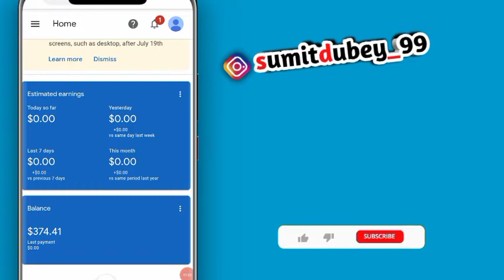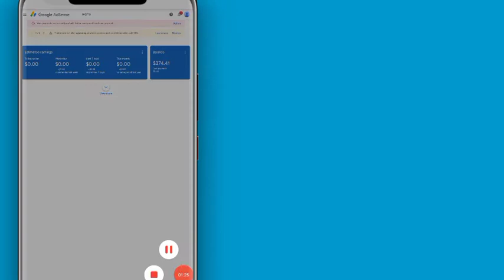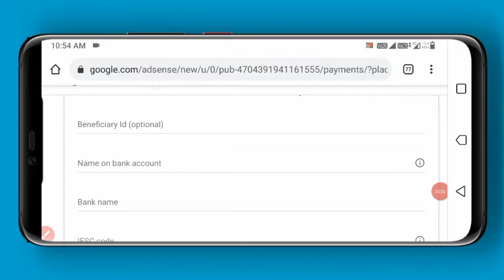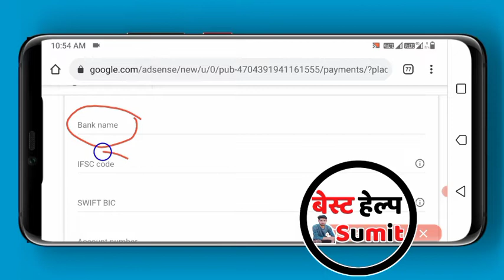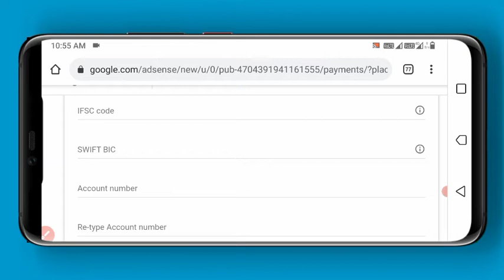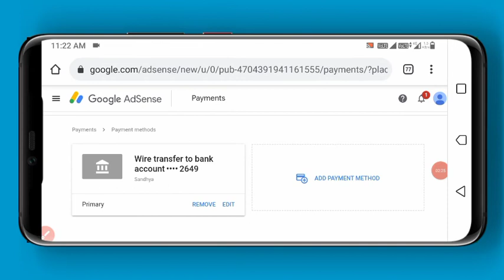adSense me bank account kaise add kare, how to add bank account on AdSense, adsense bankaccount jode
bank account on AdSense account
how to add bank account on AdSense
add bank account AdSense
bank account kaise jode AdSense mein
AdSense account mein bank account kaise jode